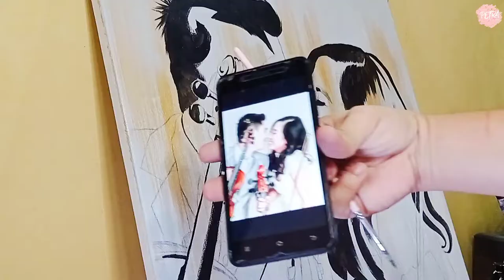Wedding Painting Commission : A Snippet | ACRYLIC PAINTING | Painting Tricks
Hello Talented Humans! 😊😊😊
It's been so long since I last uploaded a video. I'm so sorry about that.
I was kind of busy doing commissions lately and this was one of the commissions I recently did.
This was actually a wedding anniversary gift of my client to her wife. Isn't that sweet?
In this video, I kind of shared some clips of the tricks/secrets I do when I paint my commissions. Enjoy watching. 😊😊😊

Materials Used:
* Canvas
* Focus Acrylic Paint